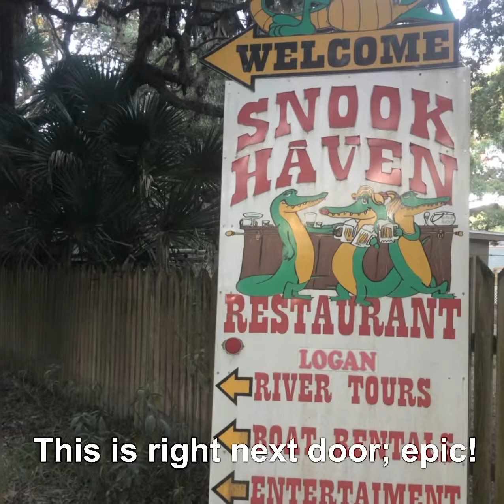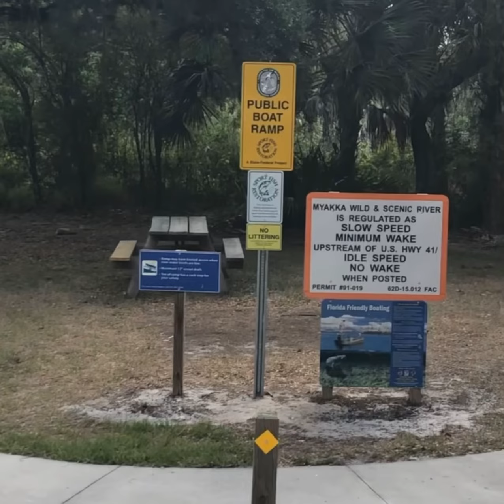Camp Venice with the Myakka River and Gulf over Memorial Weekend 2021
Such a great campground, we grilled and explored. No campfire though due to a dry spell. Each waterway we visited was full of fish and fun! From this trip, we figured if we didn’t live in Vero we’d live in Venice. It was that impressive.